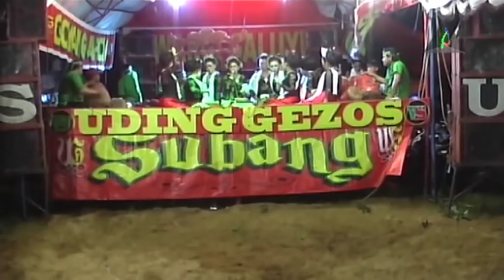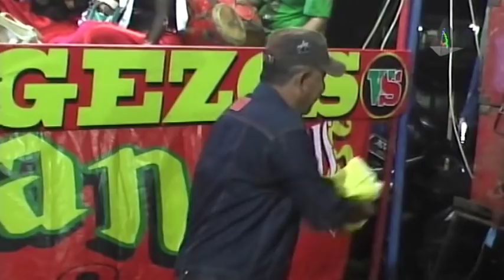Buah Ngora - Jaipongan Subang Uding Gezos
Musik Tradisional Jawa Barat Seni Sunda Jaipongan Uding Gezos Subang. Show 7 April 2017 | Kp. Tanjungsari RT.07/03 Ds. Kiarasari Kec. Compreng Kab. Subang | Dokumentasi Perhajatan : Kel. Bpk. Samsudin - Ibu Soleha | Resepsi Pernikahan : Uswatun Hasanah dengan Tarja'i | Walimatul Arus : Marisa Nadia Salsabila
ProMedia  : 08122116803